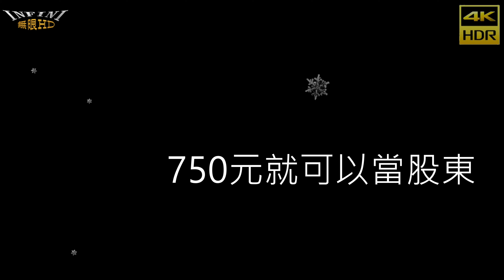【無限HD】Sexy Goddess 4(4K HDR)@岡山田寮福德祠 三載圓科平安遶境【大港新聞】